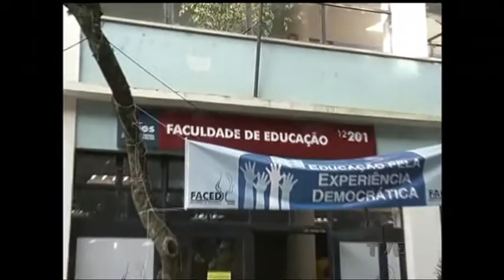Porto Alegre abre inscrições para pré-vestibular popular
Se você tem entre 15 e 29 anos, mora em Porto Alegre e dispõe de renda insuficiente para pagar um curso que ajude a ingressar na universidade, a prefeitura da capital oferece uma alternativa. As inscrições para o pré vestibular e Enem popular gratuito do município abriram nesta quarta-feira, com procura intensa.